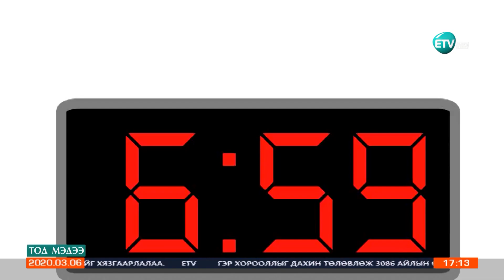Сайн унтаж амрах нь хүний биеийн дархлааг сайжруулдаг.